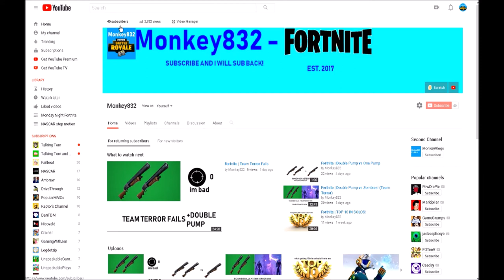Thank you for 40 subs!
Let's try to hit 50 by th end of the year.